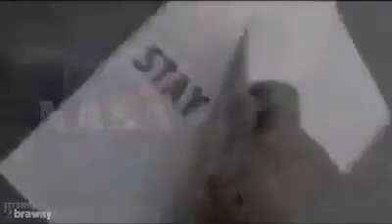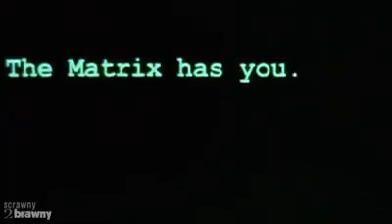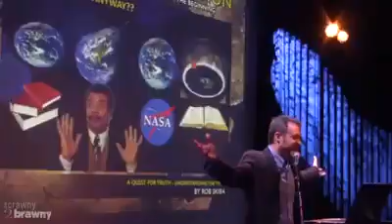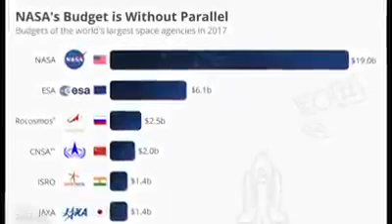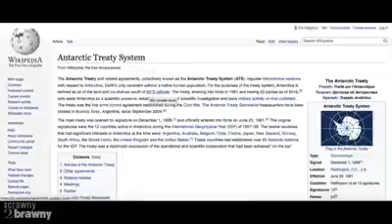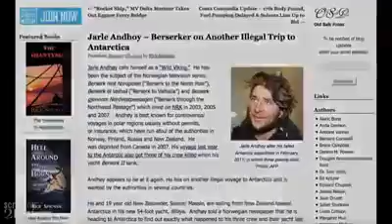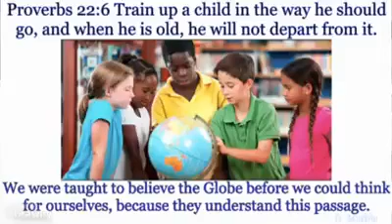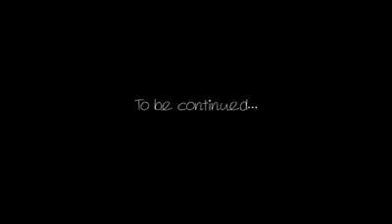FLAT EARTH - Why It Matters